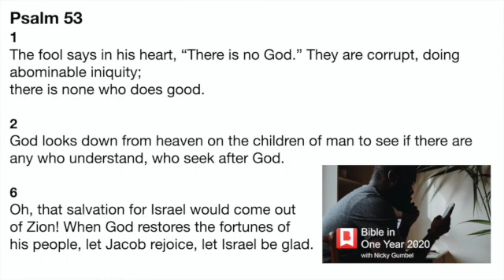April 28 SD 480p